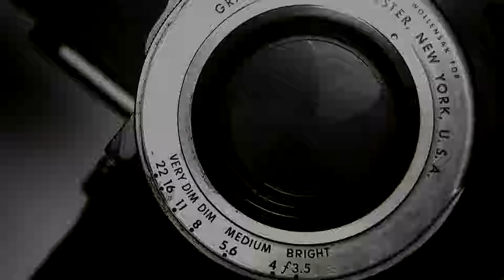History Through Photography with Hank O'Neal at Strand Book Store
History Through Photography
with Hank O'Neal
at Strand Book Store

This episode features the excerpts from Hank O'Neal presentation at Strand Bookstore in Manhattan of his newly released books: Preserving Lives and A Vision Shared. Hank O'Neal is a photographer known for many great works of his own talks about these two collections of photography he have put together. A Vision Shared: A Classic Portrait of America and Its People 1935–1943 is a collection of images, originally collected by Hank and originally released in 1976. It features works of 11 great artists, who documented the Great Depression period and many of whom were alive and met by Hank during the process of preparing the book. For the project, John Collier, Jack Delano, Walker Evans, Theo Jung, Dorothea Lange, Russell Lee, Carl Mydans, Arthur Rothstein, Ben Shahn, John Vachon and Marion Post Wolcott were invited by photographer Hank O’Neal to choose the best of their own work and provide commentary, resulting in an oversized hardcover full of large, black-and-white images of America during the Great Depression. Hank talks about the process of creating this book and some of the experiences communicating with these photographers. The second book - Preserving Lives : An American Family's Scrapbook, 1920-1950 is the story of two ordinary people, Harold and Sarah, who lived ordinary lives, each born more than a century ago. Perhaps there are millions of people who have similar stories and fascinating lives. But the lives of Harold and Sarah were preserved not in the memories of others but in the pages of seven scrapbooks, thousands of photographs, letters, postcards, illustrations, and bits of memorabilia from which their lives together may be reconstructed. Harold’s and Sarah’s lives were unusually fascinating because of time and place: the Roaring Twenties, the Great Depression, World War II, and the emerging supremacy of what came to be known as the American Dream.
This episode is recorder in a rare books collection of Strand Book Store. Much of the footage is provided by Strand Book Store to Single Shot Show.

Originally aired on Monday, December 31st, 2018 5 P.M.

On Manhattan TV:
RCN : Channel 83
FiOS : Channel 34
Spectrum: Channel 56 & 1996